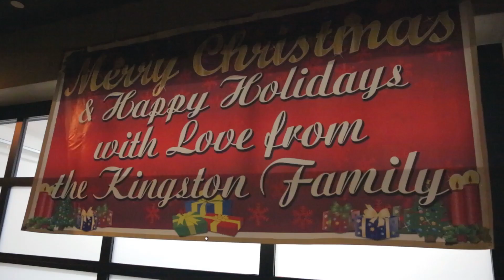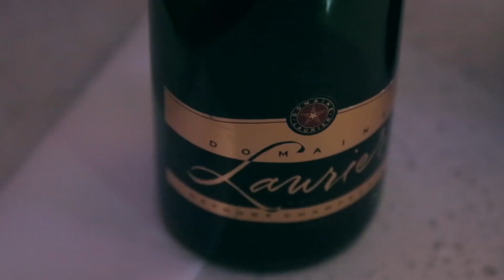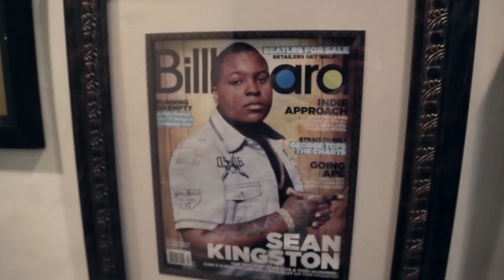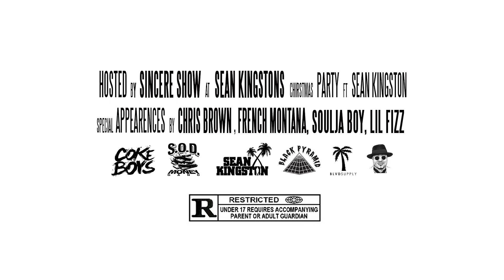SINCERE SHOW CHRISTMAS WITH THE KINGSTON'S FT. CHRIS BROWN, FRENCH MONTANA, PLUS MORE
SINCERE SHOW HOST CHRISTMAS WITH SEAN KINGSTON FAMILY AS HE AS BEEN DOING THE LAST 3 YEARS WITH SOME SPECIAL FRIENDS IN THE BUILDING, CHRIS BROWN, FRENCH MONTANA, SOULJA BOY PLUS MORE ENJON FOOD FROM MAMA KINGSTON DRINK AND JUST A GOOD VIBE..